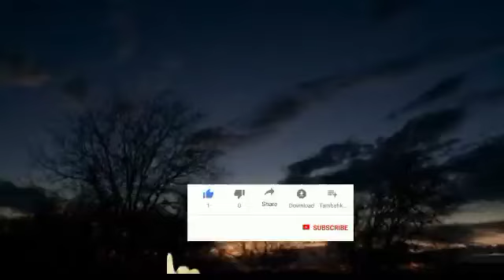২৫ ও ২৬ ফেব্রুয়ারি বাংলার কোন ৮ জেলায় আবহাওয়ার সতর্কতা জারি করেছে আবহাওয়া দপ্তর ? Weather Report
২৩ ও ২৪ জানুয়ারি বাংলার যেসব জেলায় আবহাওয়ার সতর্কতা জারি করেছে আবহাওয়া দপ্তর | Weather Report